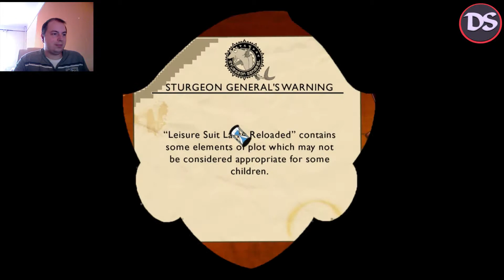Leisure Suit Larry: Reloaded Gameplay (PC) (HUN)